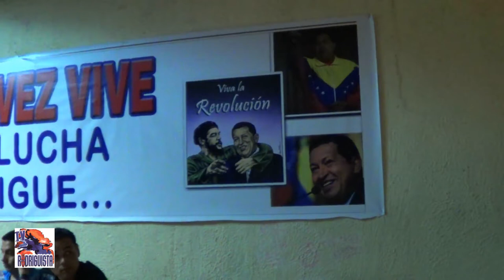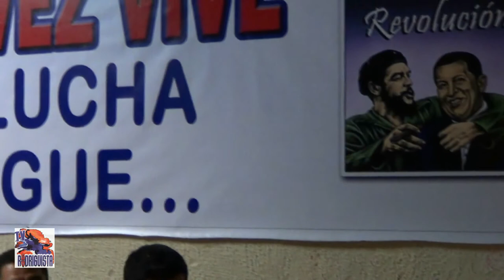El MPMR y la muerte de Chávez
Marco Riquelme, Coordinador de la Dirección Nacional del MPMR, en el marco de la conmemoración del día Internacional de la Mujer en Casa Bolívar, rindió homenaje al compañero Hugo chávez

Una producción de:

TV-Rodriguista

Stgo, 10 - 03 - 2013